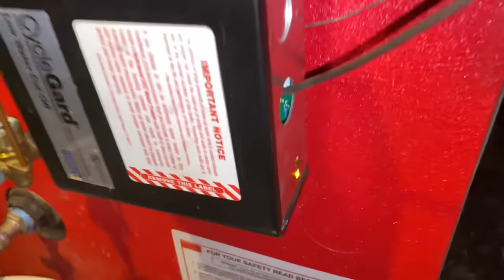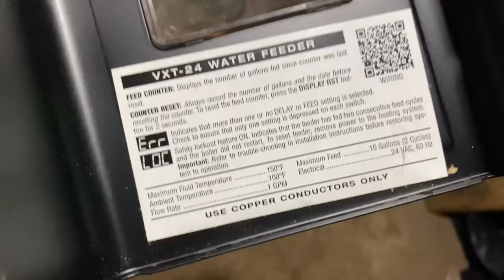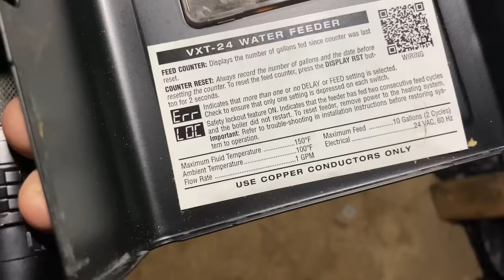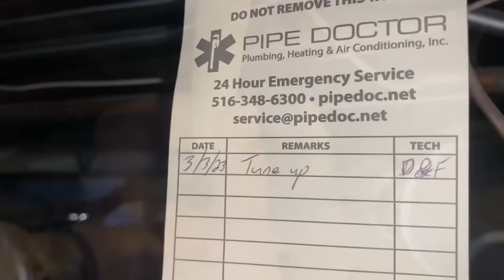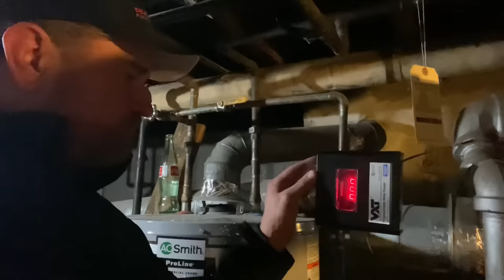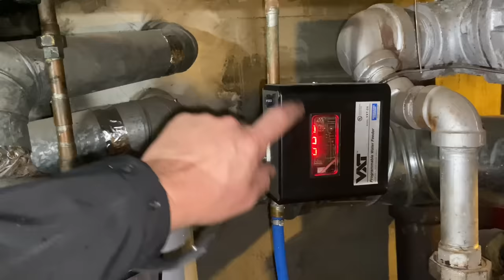Steam Heating Emergency - How to Run a Proper HVAC Service Call || Mikey Pipes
Step by Step - from Start to Finish - INCLUDES bonus footage of real-time conversion with client on 1) why the issue occurred
2) how to correct the issue
3) methods to prevent future occurrences
In this video, we'll show you how to run a proper HVAC service call in the event of a Steam Heating Emergency.
If you're experiencing problems with your steam heating system, don't panic! We'll show you how to run a service call and fix the issue quickly and easily.

Join Mikey Pipes Philanthropy, Inc., an IRS 501(c)(3) non-profit public charitable organization. Our mission is to offer free or low-cost plumbing, heating and cooling services to those in our community who can't afford to hire a professional. Help us here:

What’s in your Veto? Here is mine:
I am on Discord & WhatsApp!

New oval raised silver stickers are from:
35 Victoria St. E, Unit 9
Alliston, Ontario L9R 1T3
(Tell them Mikey Pipes sent you)

Sticker Requests:
Name
Address